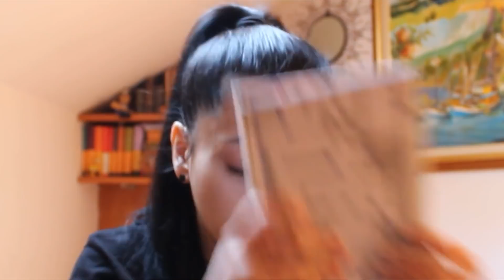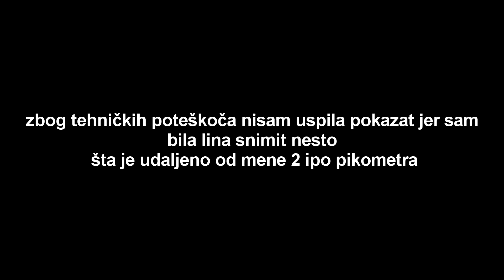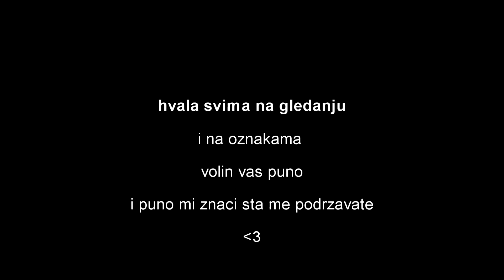charli d'amelio na aparatima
fala na gledanju :)